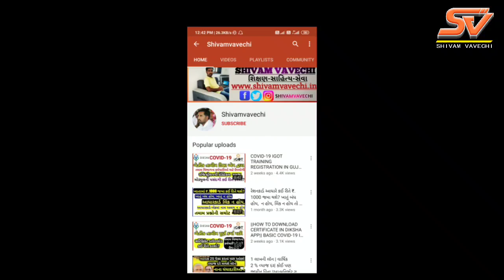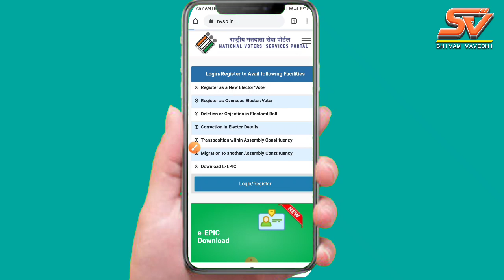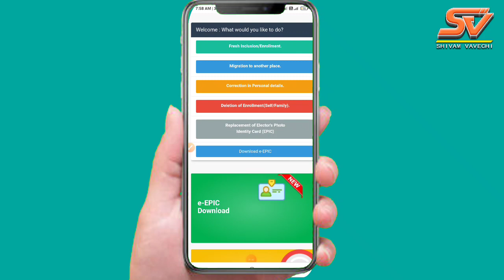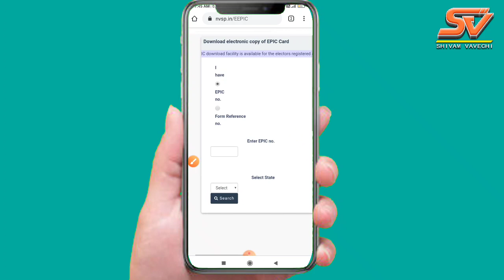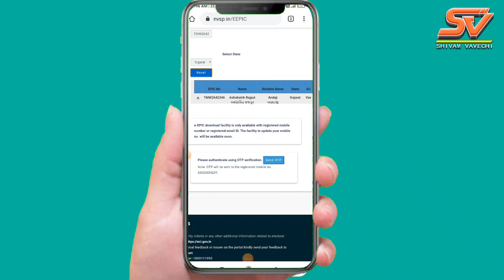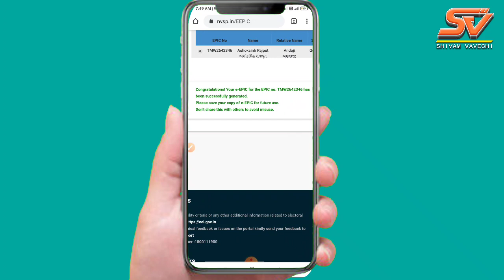How to download E voter card ? Download voter card and print | Download Original voter id card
E EPIC CARD  how to download e epic card online  Voter Portal E Epic card apply online E EPIC Digital Voter ID Card
how to apply E Epic  card online,
E Epic card online apply,
how to apply new E Epic  card online

voter id card blank format
voter id card banana
voter id card banane ke liye
voter id card correction
voter id card customer care number toll free
वोटर आईडी कार्ड कैसे डाउनलोड करें,
वोटर आईडी कार्ड कैसे बनाएं,
वोटर आईडी कार्ड में सुधार कैसे करें,
वोटर आईडी कार्ड कैसे चेक करें,
वोटर आईडी कार्ड कैसे बनेगा,
वोटर आईडी कार्ड कैसे निकाले,
वोटर आईडी कार्ड क्या है,
वोटर आईडी कार्ड नंबर,
वोटर आईडी कार्ड ऑनलाइन कैसे बनाएं,
वोटर आईडी कार्ड ऑनलाइन,
वोटर आईडी कार्ड ऑनलाइन कैसे करें,
वोटर आईडी
voter id card correction status
E Epic id card
E Epic id card download
E Epic id card status
E Epic id card download pdf rajasthan
E Epic id card image
E Epic id card download rajasthan
E Epic id card online
E Epic id card software download
E Epic id card status rajasthan
वोटर आईडी कार्ड
E Epic id card kaise banaye
E Epic id card apply
E Epic id card apply online rajasthan
voter id card download online tamil,
voter id card online apply malayalam,
voter id card download online telugu,
voter id card online apply 2020,
voter id card online apply telugu,
voter id card address change online
E Epic  id card online apply,
E Epic  id card download online,
E Epic  id card online apply tamil,
E Epic  id card download online tamil,
E Epic  id card kaise download karen,
E Epic  id card correction online,
E Epic  id card online apply malayalam,
E Epic  id card download online telugu,
E Epic  id card online apply 2020,
E Epic  id card online apply telugu,
E Epic  id card apply online,
E Epic  id card address change online
पहचान पत्र कैसे देखें,
पहचान पत्र
वोटर आईडी कार्ड ऑनलाइन download
वोटर आईडी कार्ड ऑनलाइन कैसे बनवाएं
वोटर आईडी कार्ड ऑनलाइन फॉर्म
वोटर आईडी कार्ड ऑनलाइन apply
voter id card online application form
voter id card online apply delhi
voter id card online apply maharashtra
voter id card online download
voter id card online status
voter id card online copy
voter id card online apply gujarat
E Epic  id card online application form
E Epic  id card online apply delhi
E Epic  id card online apply maharashtra
E Epic  id card online download
E Epic  id card online status
E Epic  id card online copy
Election Commission of India has announced a new system for E-Voter Portal. Now you can use your voter id card as Digitally any where. You can also use e-voter card for voting by mobile phone.